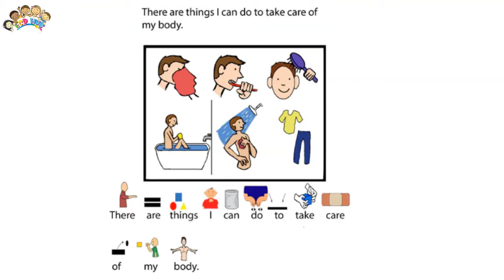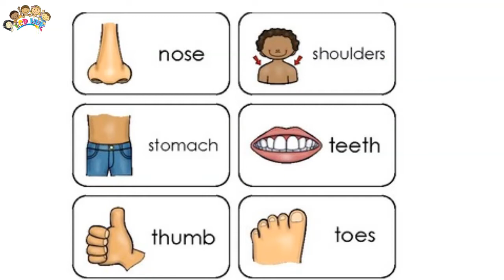Caring For My Body and Health Tips For Kids By ECDHUB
Caring for my body and health is super important, and ECDHUB has some fantastic tips for kids to make it fun and easy! First, start your day with a nutritious breakfast. It's like giving your body the best fuel to kickstart your adventures. When you play and run around, your body is a superhero, so don't forget to drink lots of water to keep it cool and hydrated. Brushing your teeth twice a day is also a part of caring for my body and health. Those pearly whites deserve some love, too! ECDHUB also suggests trying a rainbow of fruits and veggies for a colorful, healthy diet. Remember, sleep is like a secret potion for your body and health, so make sure to get enough rest each night. Lastly, always wash your hands before meals and after playing – it's like a superhero cape to keep germs away. Caring for my body and health with these tips will make you feel strong, happy, and ready for every adventure that comes your way!